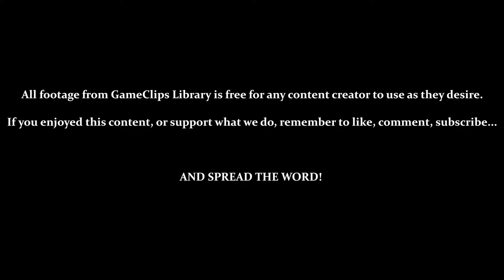Descent into Danger - Sly Cooper (PS2) — GameClips Library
Table of Timestamps:

0:15 – Idle Animation – Sly Practices Golf...or Baseball?
0:30 – Another Force-Field
0:57 – NEXT OBJECTIVE – Giant Voodoo Egg-Beater
1:48 – Descent into Danger
2:00 – Bramble Gates / Bottles 1 – 3
2:40 – Crawling Past Sentries
3:03 – Bottles 4 – 6
3:26 – Vs. Mortar Skeletons?
3:44 – Bottles 7 & 8
4:31 – Collapsing Floors / Bottles 9 – 14
5:28 – Rail Walking on Chandeliers / Bottles 15 – 20
5:57 – Mz. Ruby's Second Announcement
6:30 – Bottles 21 – 24
6:50 – And Back Down We Go... / Bottles 25 – 29
7:30 – Again, Best Time to Speed Up Time
8:31 – That's a Security Sensor!? I Thought It Was a Barrier...
8:42 – Bottles 30 – 31
8:56 – Searchlights & Mortars
9:30 – Flame-Spewing Spires / Bottles 32 – 38
10:05 - Large Vault / Bottles 39 & 40
10:14 - Unlocking [Mz. Ruby's Blueprints]
11:04 - Treasure Key 3-4
11:33 - GCL Credits